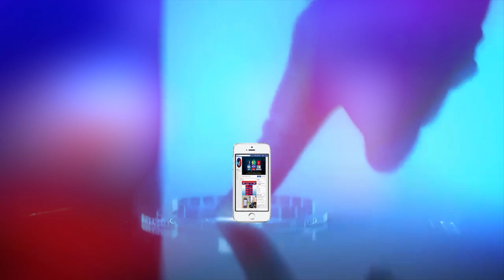నెల్లూరు 26వ డివిజ‌న్ లో మేయ‌ర్ స్ర‌వంతి ..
26వ డివిజ‌న్‌లో మేయ‌ర్ ప‌ర్య‌ట‌న ఇలా...
నెల్లూరులోని 26వ డివిజ‌న్ లో మేయ‌ర్ స్ర‌వంతి ప‌ర్యటించారు. 26వ డివిజ‌న్ వైసీపీ కార్పోరేట‌ర్ సుప్ర‌జ‌, వైసీపీ ఇంచార్జి పురుషోత్తంతో క‌లిసి ప‌ర్య‌టించిన ఆమె.. స్థానిక స‌మ‌స్య‌ల‌ను అడిగి తెలుసుకున్నారు. ప్ర‌ధానంగా క‌రెంట్ పోల్స్‌, కాలువ నిర్మాణం, రోడ్ల ప‌రిస్థితిని గుర్తించిన‌ట్లు ఆమె మీడియాకు తెలిపారు. సాధ్య‌మైనంత త‌ర్వ‌గా ఈ డివిజ‌న్ లోని స‌మ‌స్యల ప‌రిష్కారానికి చ‌ర్య‌లు తీసుకుంటామ‌ని ఆమె హామీ ఇచ్చారు.► Download NDN Android App